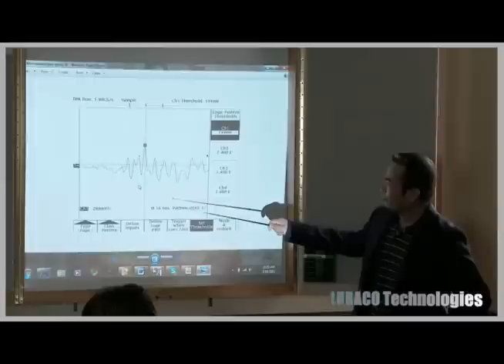LURACO Technologies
LURACO Technologies is a high-tech corporation dedicated to providing research, advanced technologies, and innovative products to the military, industrial, and commercial sectors.

Our technical staff includes engineers and scientists specializing in optical and MEMS sensors, electro-optics, embedded systems, diagnostic/prognostic algorithms, analog/mixed signal designs, RF circuits, PCB designs, condition-based monitoring, and mechanical packaging designs.

Our mission is to foster the research and development of new technologies for next generation, high-performance-based commercial and government applications by identifying and providing cutting-edge solutions in engineering, science, manufacturing, and new product development.